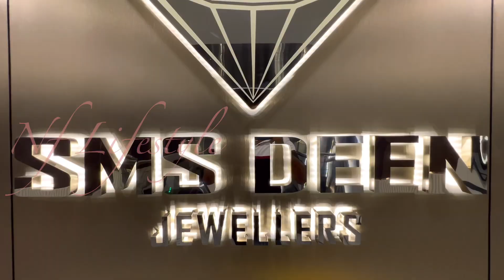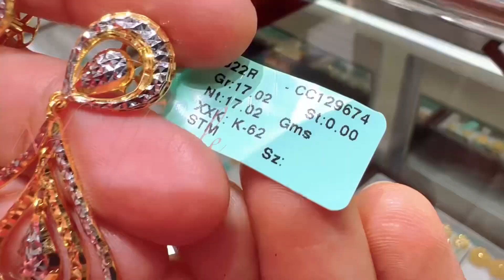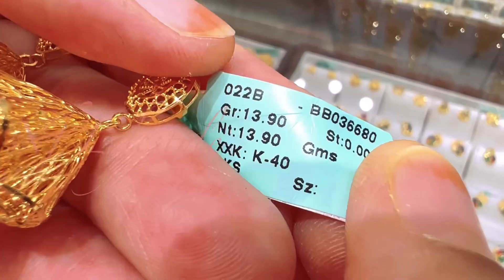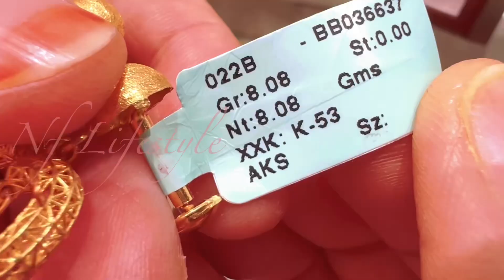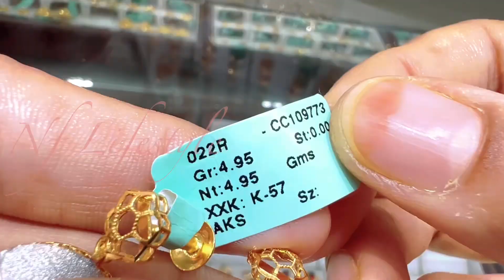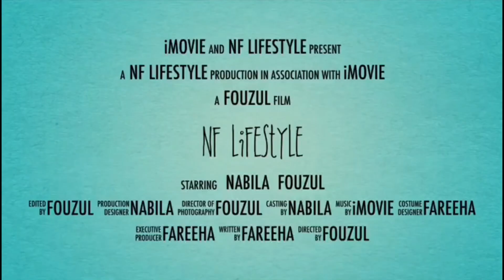2gm to 36gm Earring Collection | SMS Deen Jewellery | Nf Lifestyle